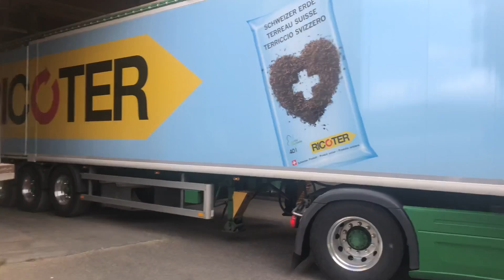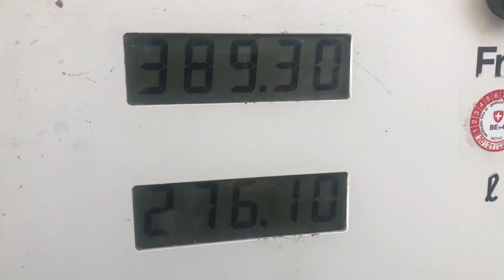MIST RAUS........ 💩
0:00 276l Diesel, 1:55 Mist raus, 5:32 mein Raps, 6:44 mein Kartoffelfeld, 8:00 Trocknungsanlage Ersigen